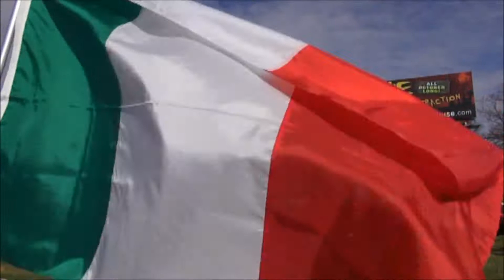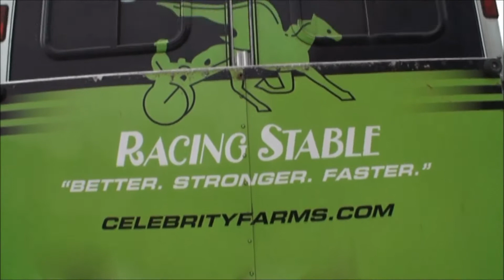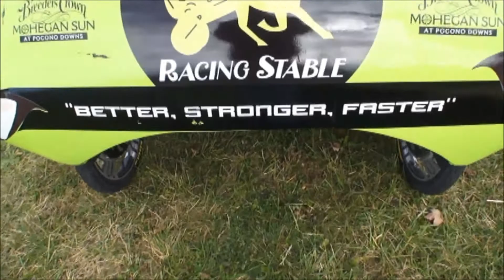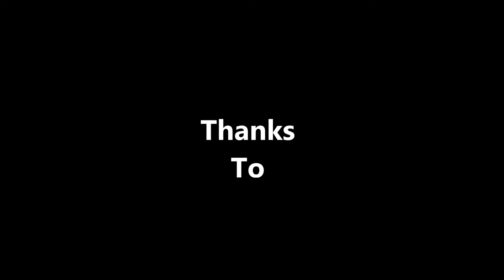Driven By Purpose - 3 November 2013 - Man4Machine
The location is Palazzone 1960 in Wayne, NJ.  Cold and breezy, but the models still showed off some sexy lingerie. Palazzone offered us some great food and drink, but most of all, a great location.